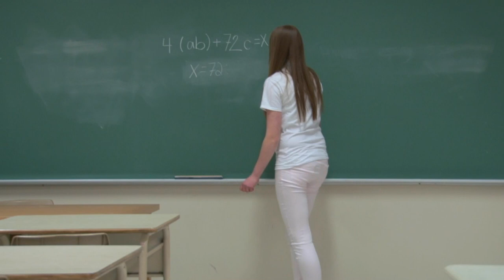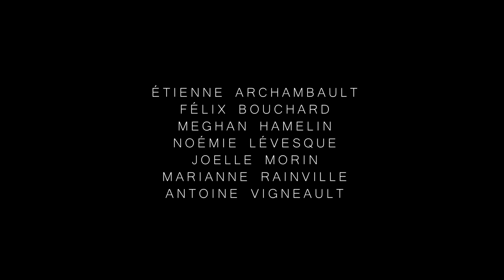Ah, non! - Vidéostock 2015